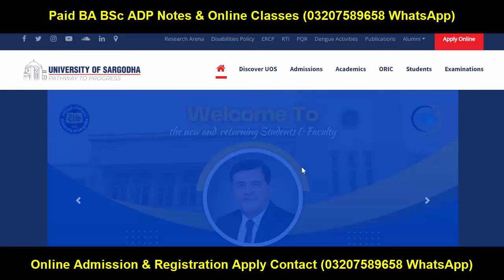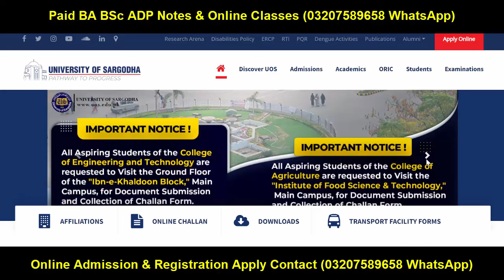BA BSc ADP Supply 2023 Result Sargodha University | ADP Supply 2023 Result UOS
Sargodha University
Adp Admission
Uos Exams
Uos Admission Ba Bsc Adp
uos
ba
bsc
adp
adc
ada
ads
uos exams
uos supply exams
uos results
university of sargodha
uos exams
uos admissions